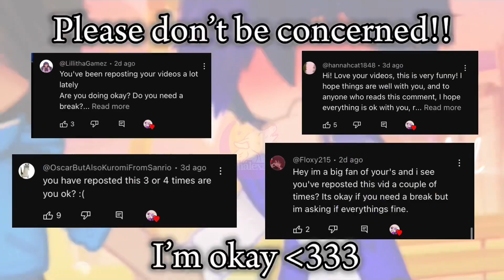I’m Faded [💙Ein x Pierce💙] //Aphmau & Friends// Gacha meme/Trend